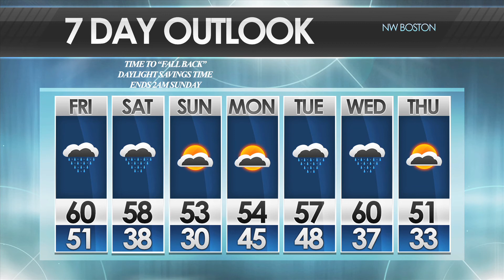BNEWS Weather: Some Rain and Some Sun for the Week Ahead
BNEWS Weatherman Peter Brown is out this week. But don't worry, the voice of BNEWS Weekly's Community Calendar, Madi Shipka, has this week's report.